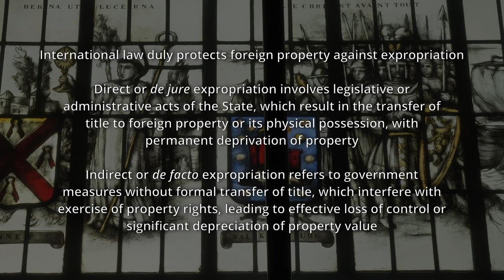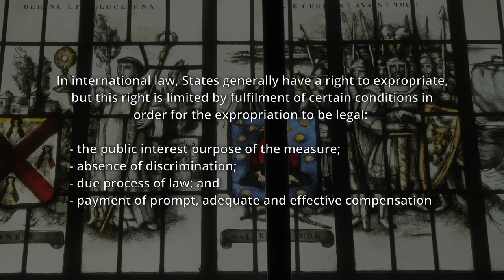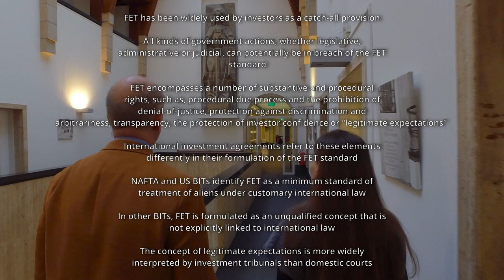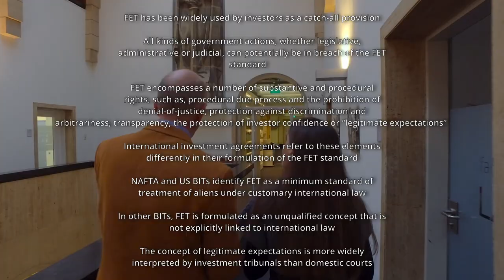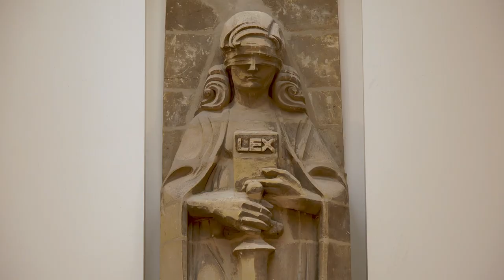4- Host State’s Regulatory Space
Episode 4: Host State’s regulatory space

00:00 Introduction
01:21 Protection against expropriation - direct vs. indirect
04:49 Summary 1
05:03 Protection against expropriation - the added value
06:41 Fair and equitable treatment (FET) - definition and scope
08:22 FET standard in BITs - differences in formulation
10:51 Summary 2
11:06 New trends in preserving the regulatory autonomy of States
14:46 Conclusion

The project:
The video series explains the essentials of international investment law and its ongoing reform. It is designed for students and those who wish to understand the core issues of international investment regulation.

Each episode provides an overview of a specific topic of international investment regulation, and it is conceived as an interview supplemented with summaries to highlight the key concepts and issues. The episodes complement each other to provide a comprehensive overview of international investment law.

Episode 1: How is transnational investment regulated? – Explains the origins of international investment law and its place within the international legal order

Episode 2: International investment law in a multipolar world – Explains political and economic tensions in the field of international investment regulation
Episode 3: How ISDS works? – Explains Investor-State dispute settlement and investment treaty arbitration

Episode 4: Host State’s regulatory space – Explains substantive law issues in international investment law and the interaction between foreign investors’ rights and host State’s regulatory action

Episode 5: Investment protection in the EU – Explains investment protection and dispute settlement in the EU and the interaction between international investment law and EU law

Episode 6: The reform of ISDS and the rule of law – Explains and critiques the rule of law aspects of international investment regulation and its reform

The fundamentals of international investment law in six episodes video series was filmed in Brussels (Fondation Universitaire) and Maastricht (Law Faculty of the Maastricht University, Bonnefanten Museum, Book Store Dominicanen) in January 2023.

The video program is funded by the EU Jean Monnet Project on a Rule-Based Multilateral Investment System (Jean Monnet Project EUChMIS 620930-EPP-1-2020-1-NL-EPPJMO-PROJECT) of the METRO Institute of the Maastricht University.

The team:
Dr Ivana Damjanovic is a Lecturer at the Canberra Law School. She is the author of The European Union and International Investment Law Reform: Between Aspirations and Reality (Cambridge University Press, 2023).

Professor Nicolas de Sadeleer is full professor at UCLouvain Saint-Louis Brussels.

Video production by Frank De Four and Dominique Henry. Frank De Four is a professional photograph and a film maker. Dominique Henry directs film and radio documentaries about health and human rights issues.

© Nicolas de Sadeleer and Ivana Damjanovic 2023